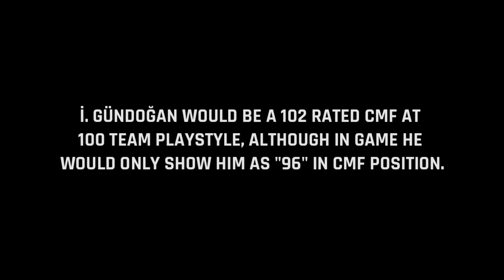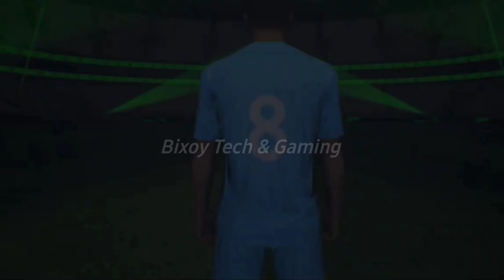Trick To Get 102 Rated I. Gundogan From Potw Worldwide Pack || eFootball 2023 Mobile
İLKAY GÜNDOĞAN would be a 102 rated CMF at 100 team playstyle, although in game he would only show him as "96" in CMF position.

efootball 2023 mobile,efootball 2023,trick to get i.gundogan efootball mobile 2023,efootball,trick to get i.gundogan efootball mobile 23,trick to get i.gundogan efootball mobile,trick to get i.gundogan efootball 2023,efootball mobile 2023,how to get free coin efootball 2023 mobile,racikan terbaik i. gundogan efootball 2023 mobile,i. gundogan max level in efootball,efootball 23 mobile,best card of gundogan review efootball 2023 mobile

efootball mobile 2023,efootball 2023 mobile shooting tutorial,efootball 23,pes 2023 mobile,racikan terbaik i. gundogan efootball 2023 mobile,gundogan efootball 23 mobile,efootball mobile,gundogan 98 efootball 23 mobile,gundogan efootball 2023,efootball 2023,gacha efootball 2023 mobile